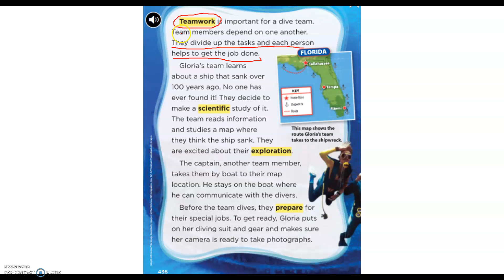Dive Teams Main Idea-Page 2